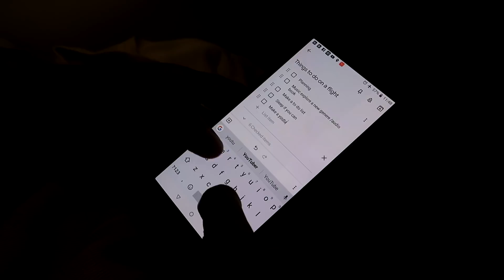10 THINGS TO DO ON A FLIGHT By UIC [HINDI]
UIC Handles
P.O.BOX details -
Maharashtra,India.

Note : Send parcels via normal post not even speed post.